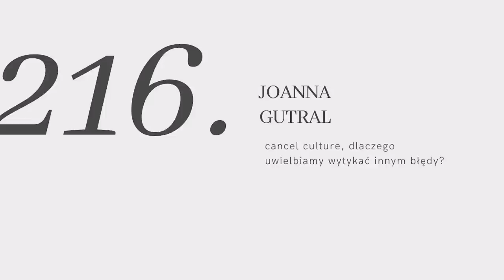#216: cancel culture, dlaczego uwielbiamy wytykać innym błędy?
Cancel culture to gorące słowo ostatnich lat. Jeden fałszywy ruch i znikasz. Jesteś anulowany, unieważniony i wyciszony. To zjawisko dotyczy głównie osób publicznych, wystawiających się na ocenę większych grup ludzi. Ponoszenie konsekwencji za swoje słowa i czyny to jedno, ale szukanie pretekstu do piętnowania drugiego człowieka to spore nadużycie.

Żyjemy w czasach, gdzie każde słowo może być wykorzystane przeciwko nam, jeśli okaże się, że ugodziło w czyjeś poglądy czy uczucia. Pojawia się zatem pytanie, czy nadawca powinien brać odpowiedzialność za to jak jego komunikat zostanie odebrany? Dlaczego czekamy, aż komuś powinie się noga, by wytknąć mu błędy?

Temat kultury masowej, mediów społecznościowych, dostępu do wiedzy i sieci kontaktów z ludźmi z całego świata to rzeka, żeby nie powiedzieć ocean zagadnień, dylematów i kontrowersji. Zaprosiłam do siebie psycholożkę i psychoterapeutkę Joannę Gutral, aby podjęła się ze mną dyskusji o cancel culture, jej źródle i konsekwencjach. Posłuchajcie jak nam poszło.

Partnerem odcinka jest Disney+, a konkretnie nowy serial Marvel Studio Mecenas She-Hulk, dostępny na platformie od  18 sierpnia.

xxx

W sierpniu zbieramy na fundację Feminoteka. Więcej o ich misji dowiesz się tutaj

xxx